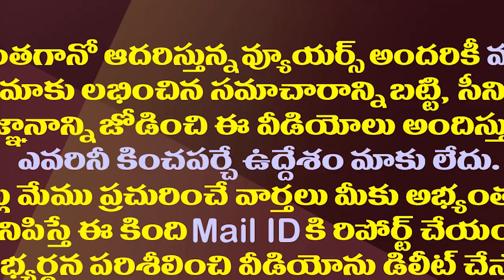సంక్షోభంలోనూ సంక్షేమ బాట..జగన్ మరో వినూత్నపథకం| YS Jagan Launched YSR Jalakala Scheme Full Details